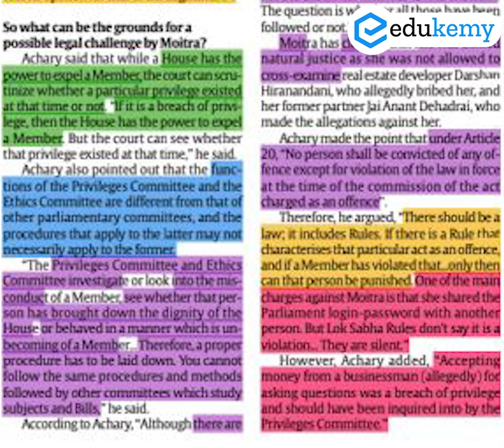The Controversial Explusion- Edukemy's Weekly Current Affairs